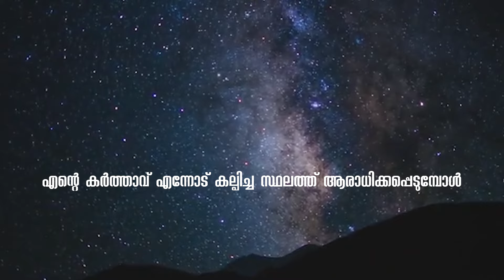ദൈവം നിന്നോട് കല്പിച്ച സ്ഥലത്തിൽ പോയി ആരാധിക്കണം | Dr Shaji Shalom | Shalom Ministries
"Pentecostal messages"
"Prophecies"
"uplifting messages"
"Inspirational messages"

Thankyou!